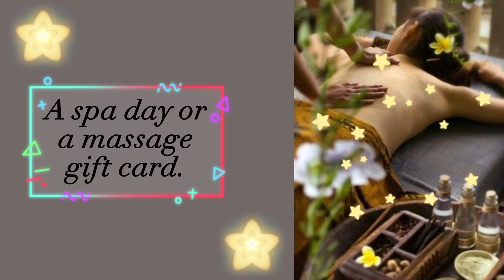DIY Mother's Day gift ideas | Homemade Mother's Day gift ideas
Surprise your mom with these easy and creative gift ideas for Mother's Day.

♡Reminder♡
The most important thing is to choose a gift that reflects your love and appreciation for your mom and that she will truly enjoy.✿